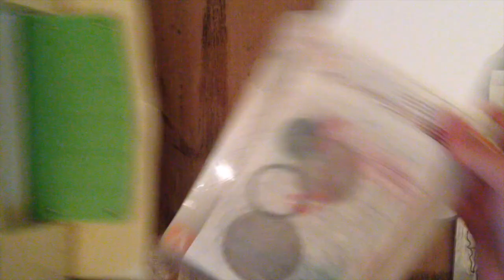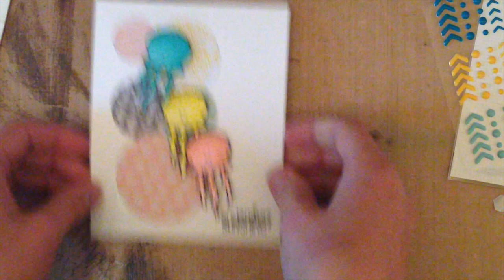Adorable DIY Jellyfish Card Tutorial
——— D I R E C T  B L O G  L I N K ———

• Neenah Classic Crest 110 LB SMOOTH SOLAR WHITE Paper Pack 25 Sheets

All of these products are my personal crafting supplies and the idea is my own creation unless otherwise stated. I am on two design teams and only promote their products because I use them in everyday crafting. I was not asked to feature any of these products for this video.